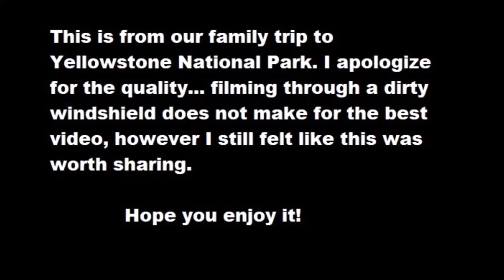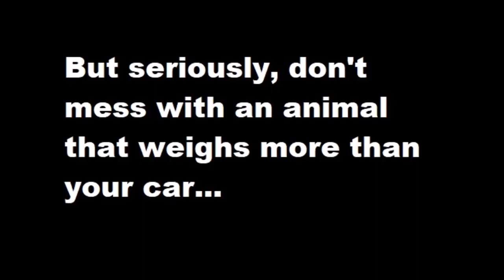Bison Headbutts Car in Yellowstone National Park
We went to Yellowstone this summer and I just happened to record this, figured I would share it.
Edit: Since the "hit 'em" comment seems to have people so fluffed up, allow me to elaborate. I thought the other car coming towards the bison was being disrespectful and not giving the animal the space it deserved. Because the bison was already agitated, I thought it would serve them right to get butted like the previous car did. Petty, perhaps, but I dislike people that think they're more important than what is going on around them. Plus this was IN THE PARK, so just slow down, take your time, and enjoy the sights.
I would NEVER want an animal to get harmed, but if someone is being cocky I am not above watching to see if karma deals out some cosmetic damage to their vehicle.